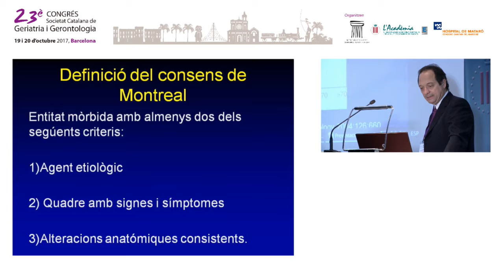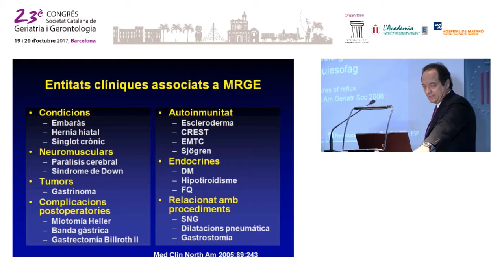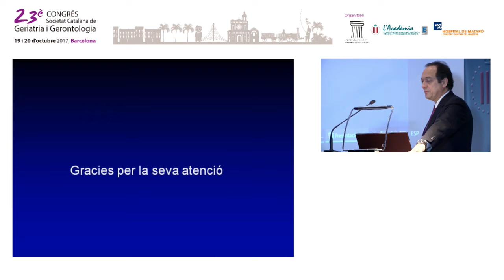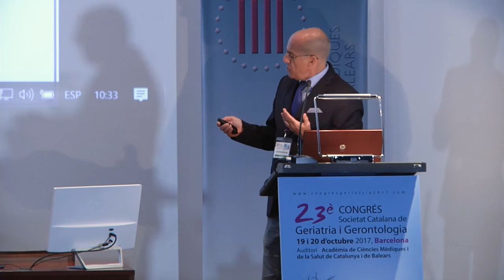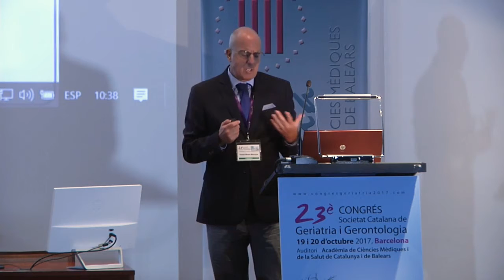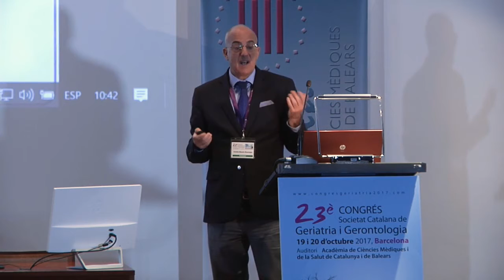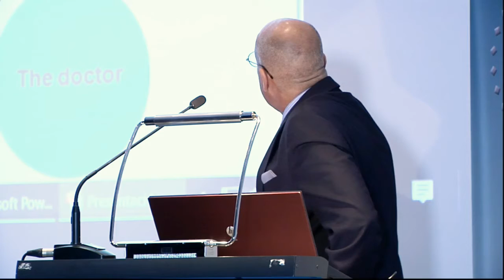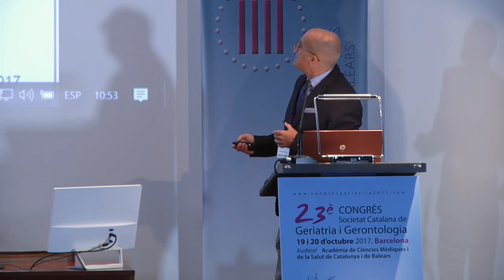SIMPOSI TALLER PATOLOGIA ESOFÀGICA